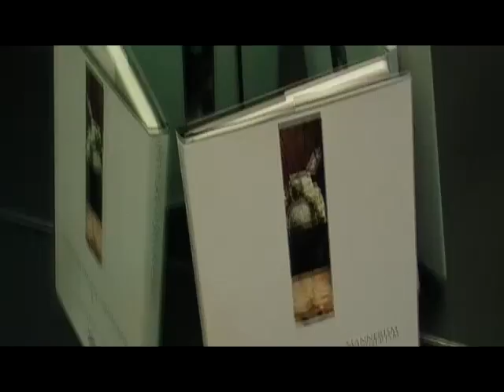Andy Sat 08 Sept 11